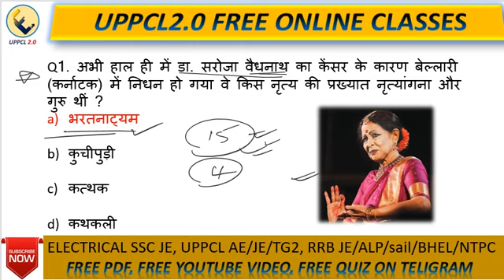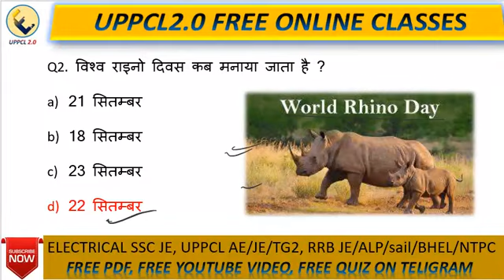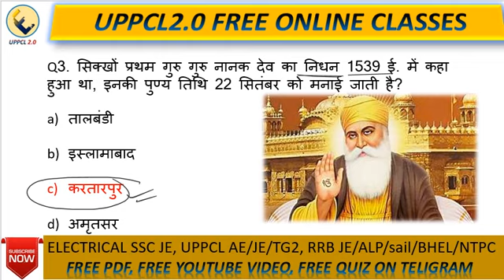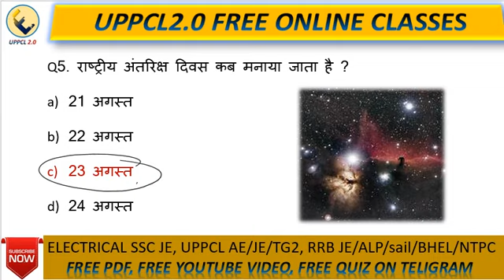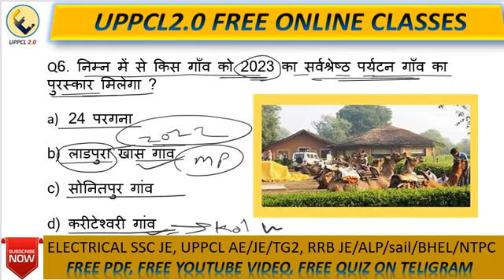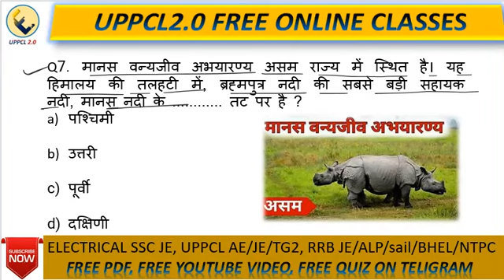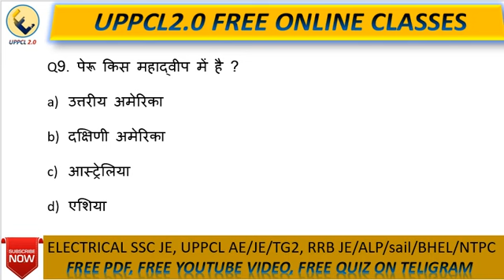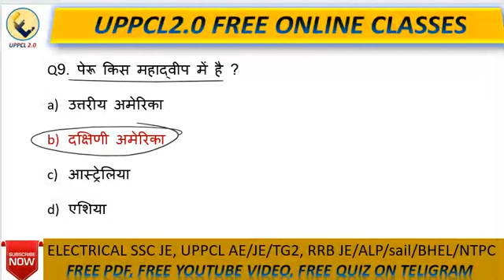current affair with tricks 23/9/2023// UPSC //UPPCS 2023// BPCS2023// RRB 2023//UPPCL//ssc GD 2023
SSC je 2023 electrical classes | most expected question for CBT - 1 | UPPCL tg2 2023 electrical
प्रत्यावर्ती धारा परिपथ
SSC je 2023 electrical मैराथन
SSC je 2023 electrical theory revision
UPPCL tg2 2023 MCQ revision
UPPCL tg2 2023 theory revision
UPPCL je 2024 electrical special class
UPPCL tg2 2023 electrical मैराथन
uppcl tg2 exam date/SSC je theory/Metro rail/electrical engineering theory

uppcl tg2 besic electrical/UPPCL TG2 electrical theory class
electrical engineering basic
UPPCL tg2 new syllabus
Electrical engineering theory/ besic electrical part-1
basic electrical engineering(BEE)2nd semester on shot महा मैराथन/class je

ELECTRICIAN THEORY ITI 1nd year

ELECTRICIAN THEORY ITI 2nd year

basic electrical engineering महा मैराथन/part-2 besic electrical engineering lectures/study power point

ac motor | sag formula
Kaplan turbine
dc motor
dc compound motor
dc generetor
fransis turbine
hydro power plant
Tharmal power plant
neuclier power plant
uppcl tg2 old paper
hindi paryayvachi video
UPPCL free online Classes,

UPRVUNL JE Previous Year Paper PDF,
UPPCL JE Previous Year Paper 2023

online clasthe electrical pdf, prectice sets,
free nots,

Sabse pahle update new
Current affairs today...

Current affairs free book July2023.

प्रतियोगिता दर्पण.

Mjt education

GK by krati ma'am

Bharatiya sambidhan
Indian constitution

Ssc GK

Rrb GK

RAILWAY GK
Hindi GK
New Hindi GK
Bharat ka itihas
Indian history
Kala exam sanshktai
Indian polity
Bharat ka bhoogol
India maping GK
World GK
World mapping
PET GK current affairs august
Up police GK up police Hindi
Upp 2023 Reasoning class
UPPCL tg2 2023 English
Uppcl TG2 2023 online class
Free pdf
Free monthly current affairs

Ekta technical classes

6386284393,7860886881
 बेसिक इलेक्ट्रिकल UPPCL TG2
 Complete electrician theory by Raman Sir | Vikrant batch |
Electrician theory - MCQs series | Er. Mahendra pindel Sir | UPPCL TG2 2023
Uppcl TG2 exam date || uppcl TG2 exam kab Hoga || Uppcl tg2 new vecancy 2024
Uppcl TG2 letest news | UPPCL vs uprvunl
Big update स्टूडेंट के लिए बड़ी सूचना

Twitter. 23/9/2023// UPSC //UPPCS 2023// BPCS2023// RRB 2023//UPPCL//ssc GD 2023